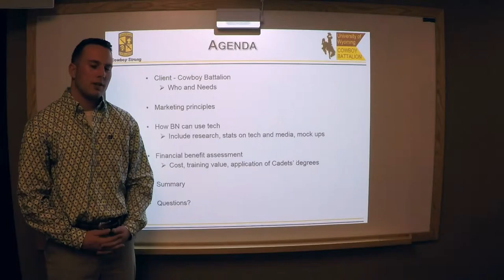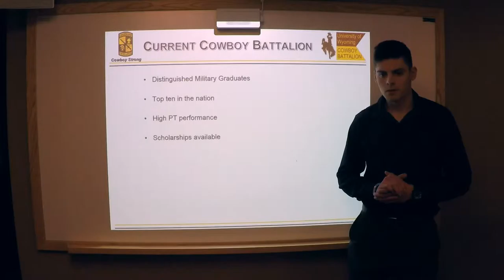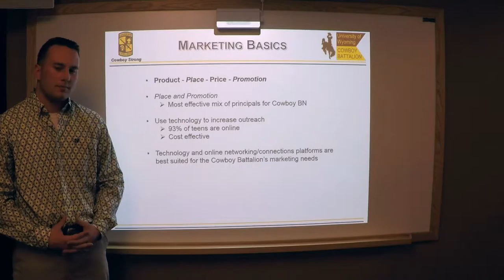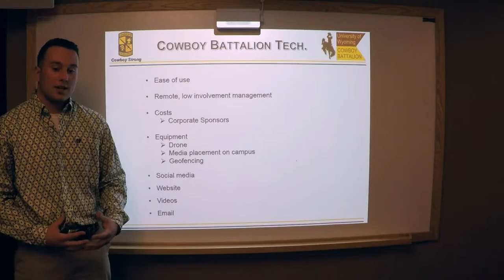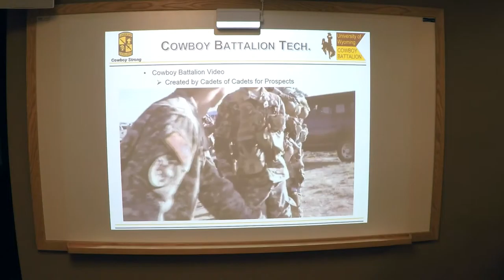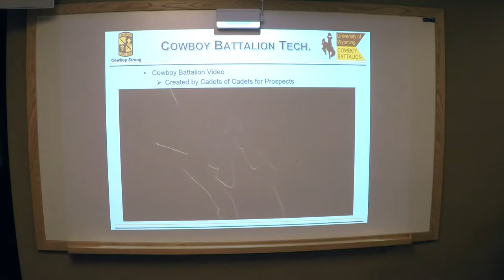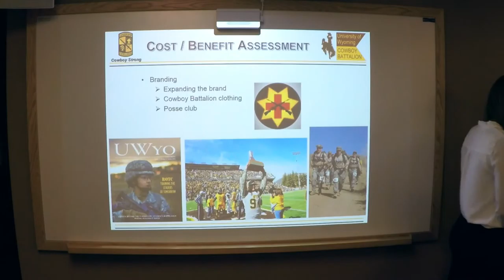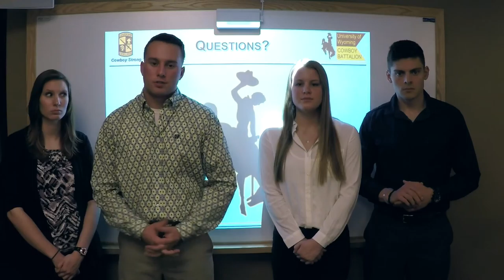Cowboy Battalion USACC Recruiting and Marketing Competition